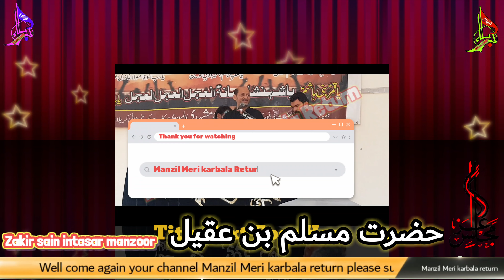zakir intisar manzoor 2022 || New Qasida 2022 sain intasar manzoor || Majlis e aza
Well Com My YouTube channel

Manzil Meri Karbala Return

                          یا علی مدد  ✋

تمام مومنین کی طرف حوصلہ افزائی کا بہت بہت شکریہ۔👍
 رب زولجلال بحق محمد و أل محمد تمام مومنین کو اپنے حفظ و ایمان میں رکھے. 🤲
غم شبیر ع کے سواء کوہی غم نہ دے.🤲

منزل میری کر بلا ریڑن⏸️
⬇️نیچے دیے گے لنک پر کلک کریں  مجلس و ماتم اور نوحہ خوانی کی ویڈیوز  دیکھیں▶️

zakir intasar manzoor
zakir intasar manzoor 2021
zakir intasar manzoor Qasida
zakir intisar manzoor 2021
zakir intisar manzoor 2022
zakir intisar manzoor 2020